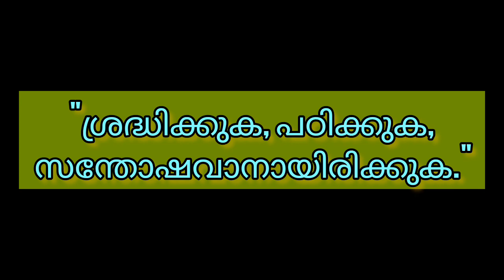കുസൃതിക്കുട്ടനായ മാൻ | Stories in Malayalam | Malayalam Moral Story | Gunapada Kathakal